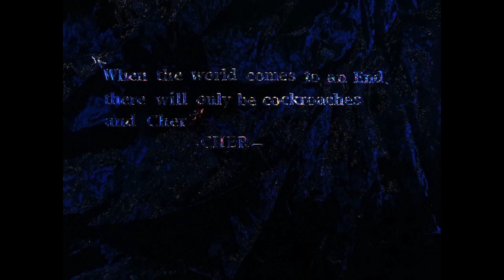THE COCKROACHES STORY | Cher - Homemade animation short film 2020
"when the world comes to an End, there will be only cockroaches and Cher" - CHER

"Quand arrivera la fin du monde, il n'y aura plus que les cafards et Cher" - CHER

"cuando el mundo llegue a su fin, sólo habrá cucarachas y Cher" - CHER

Stop motion animation short film made from home in Paris during the #2020 confinement.

This movie as been my way to process the passing of my dear grandma who left on the night I was with my sister at Cher's herewegoagain tour. Cher started this mesmerizing extravaganza with those words: "what is your granny doing tonight?"
In fact, Mamie Raymonde had Alzheimer and life became a living nightmare for her.
Some magic happened this special night, to me Cher did cast the spell of freedom and love  💙

I am self-taught, this is the second movie I made, to me stop-motion is like real life magic, enhanced by the original music created by the mastermind Charly VOODOO.

I hope from the bottom of my heart that you will be transported by a bit.

Please Share if you like because :
CHERING IS CARING